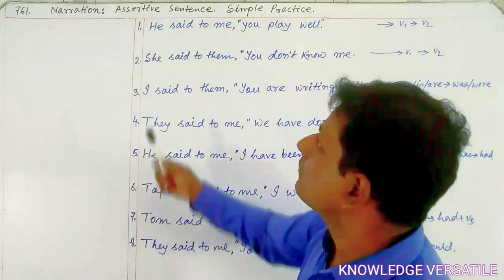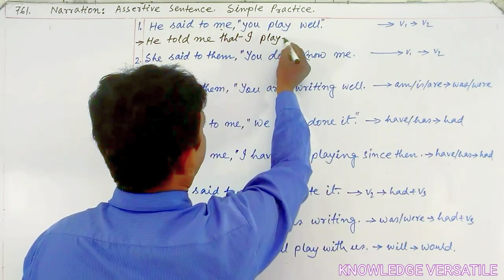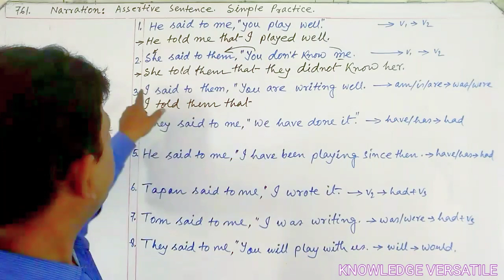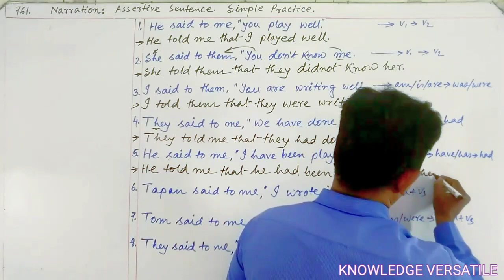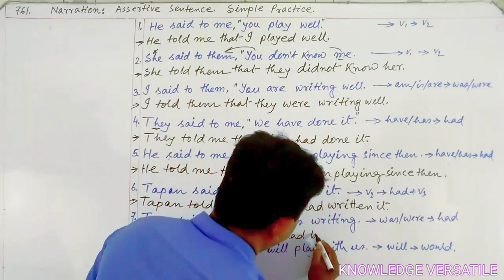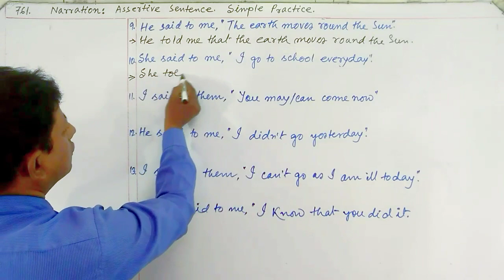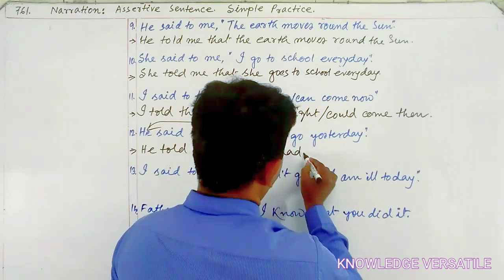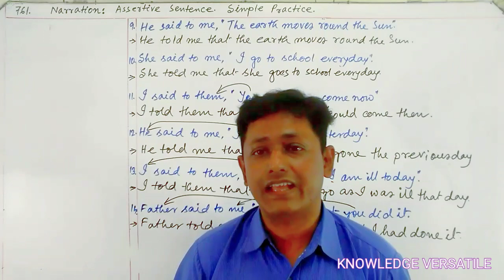NARRATION ASSERTIVE PRACTICE @KNOWLEDGE VERSATILE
Subject verb agreement Exercise (3)

Subject verb agreement Exercise (4)